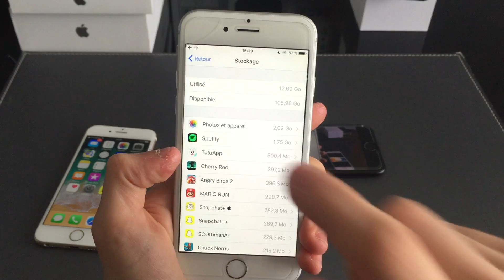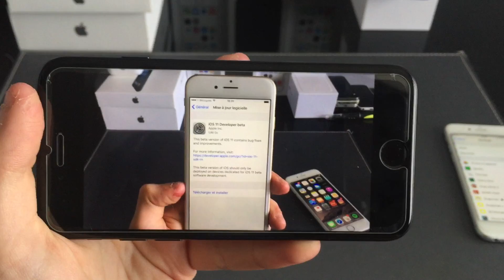Installer iOS 11 en moins de 2 minutes!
Dans cette vidéo je vous montre comment installer iOS 11 en moins de 2 minutes!

Lien de la lonnnnnnnngue vidéo pour installer iOS avec pleins de conseils de pro :p  :

-pour avoir 7€de réduction sur priceminister ( suivre les instructions) dès 20€ d'achat et ainsi m'aider (je reçois 7 € à chaque fois)

-pour acheter des jeux depuis mon lien sur Instant-Gaming et ainsi me faire gagner de l'argent que je peux retirer et utiliser pour la chaîne par la suite.

Mon PayPal si vous voulez m'aidez à acheter un compte développeur Apple :) ( chaque don est remercié en vidéo si souhaité en message du don ) merci de supporter la chaîne! :